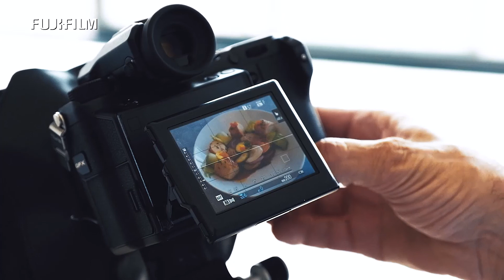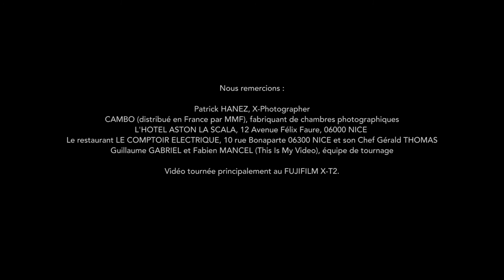Patrick Hanez GFX & Cambo Actus GFX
Patrick HANEZ, Ambassadeur Fujifilm, a pris en main le GFX associé à la chambre photographique CAMBO ACTUS GFX. Il nous livre ici son témoignage sur les diverses possibilités en termes de tirage optique, décentrements et bascules offertes par l'association de ce boîtier moyen format de 51 mégapxels avec une chambre professionnelle.